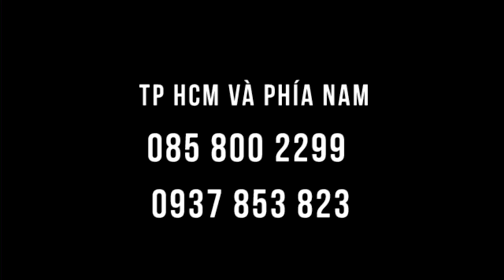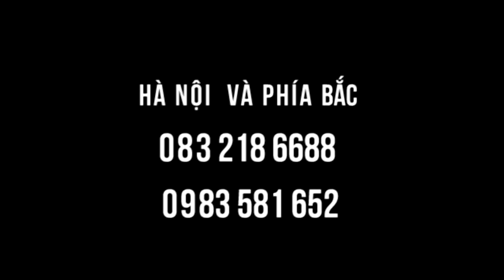Viêm đa khớp, nhức các ngón tay, viêm nướu chân răng - chườm gan vi diệu